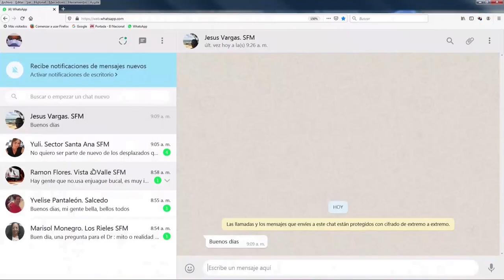Periódico El Jaya celebra misa por sus 34 años